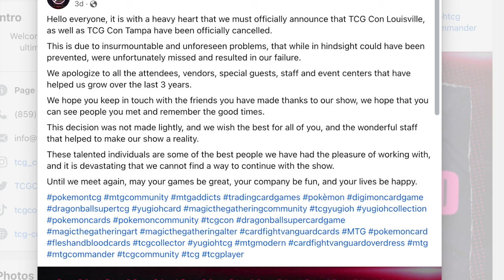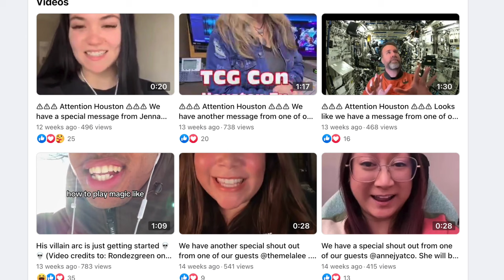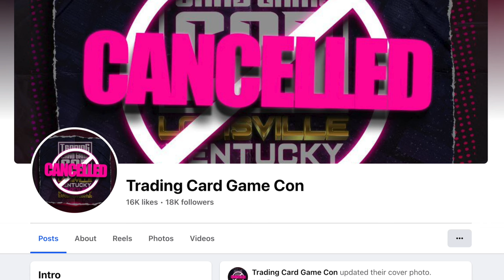Worst Magic the Gathering Convention Admits Failure & Cancels Itself